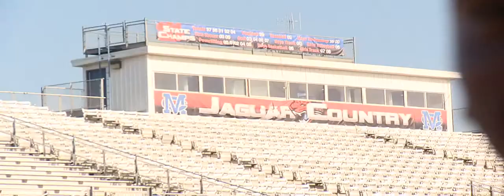Who's Next Carlton Martin.mpg